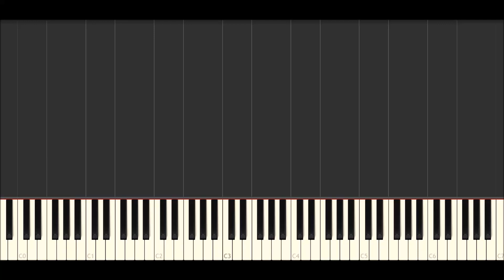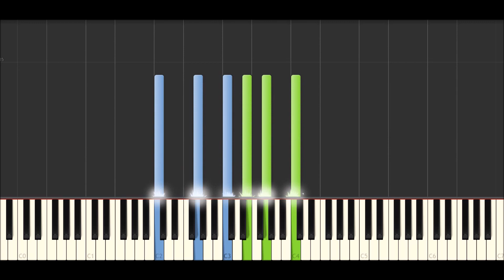♪ Easy Piano Tutorial: Proud of you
Composed and Performed by: Fiona Fung